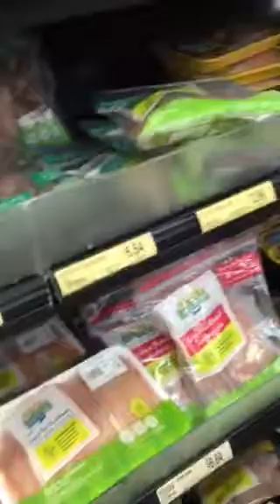Blind people with multiple disabilities shopping part two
This is part two of the same shopping trip. Of course it's not the entire shopping trip, but it is giving more detail.